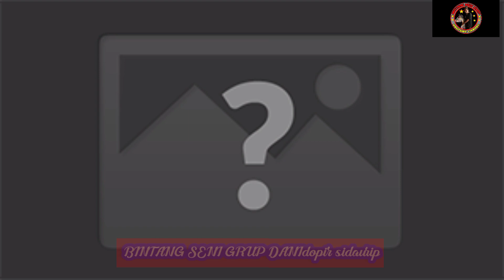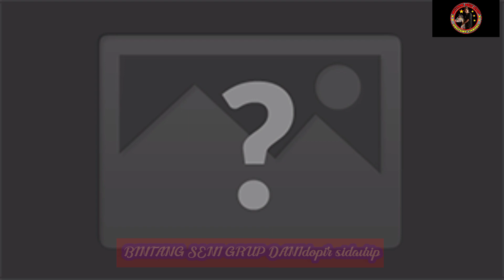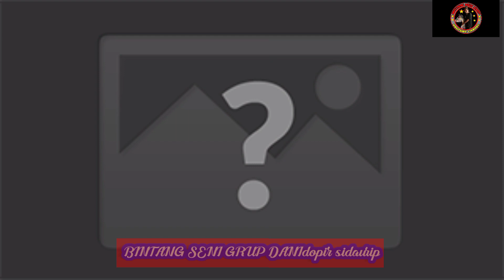BARONGAN SI ROMO PUTRA ASIH SEKAR BUDAYA KALISABUK CILACAP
barongan jaranan BARONGAN SI ROMO PUTRA ASIH SEKAR BUDAYA KALISABUK CILACAP